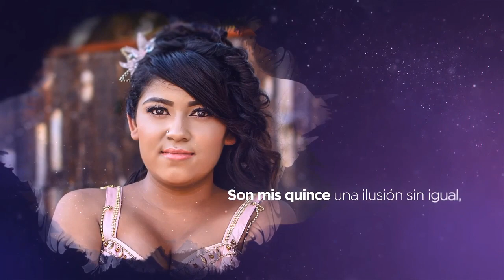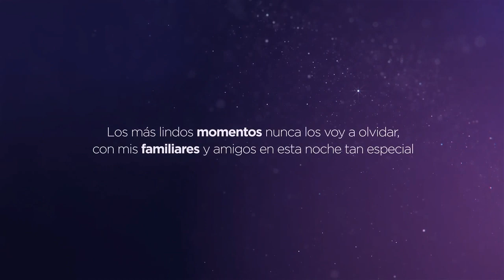FOTOGRAFIA Y VIDEO EN GUADALAJARA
Mis XV Años Karla Paola, "Titulos"